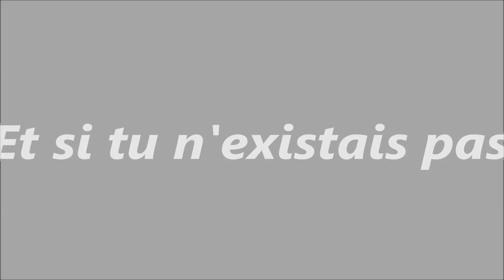Et si tu n'existais pas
song by:Joe Dassin
art by:Ginette Beaulieu